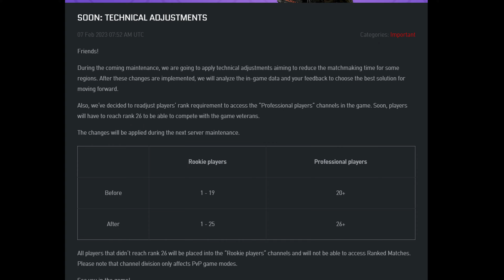Celebrating Valentine's Day with you! | WARBLOG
Friends!
Valentine's Day is right around the corner, which means that it's the perfect time to take a glance at the thematic content!

Join the ranks of Warface, a free-to-play shooter for PC, PS4, Xbox, and Nintendo Switch!

Warface is a free online multiplayer shooter.

Subscribe to the channel to not miss news about the game, announcements of new game events, reviews of new weapons, maps, and content, streams with bloggers, developer diaries, as well as broadcasts of eSports tournaments. Likes and comments are welcome!